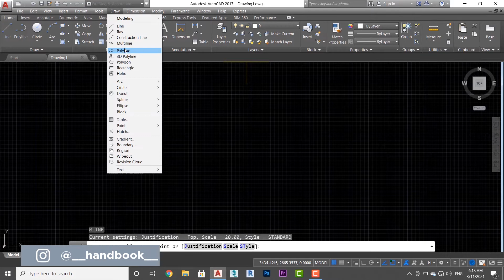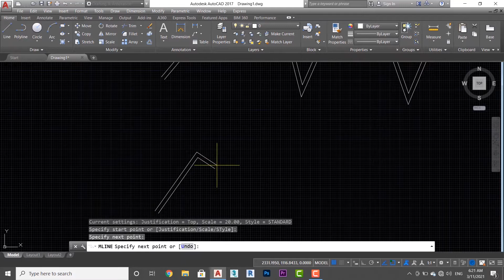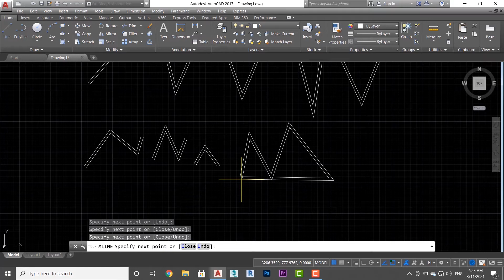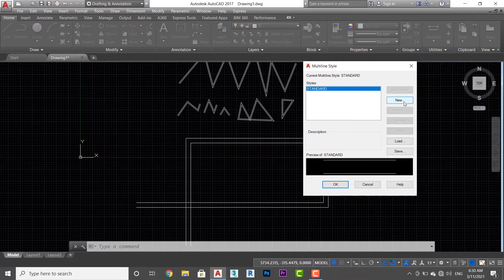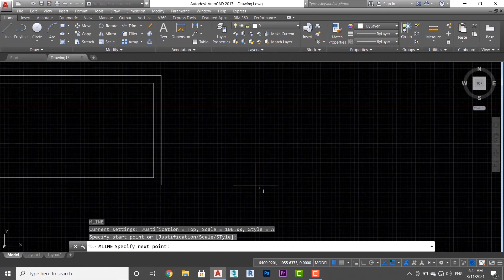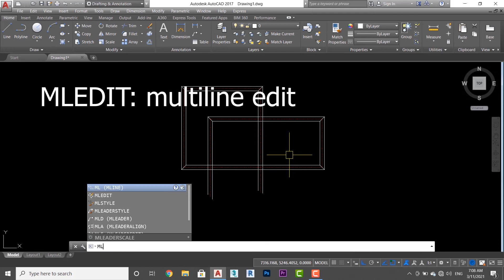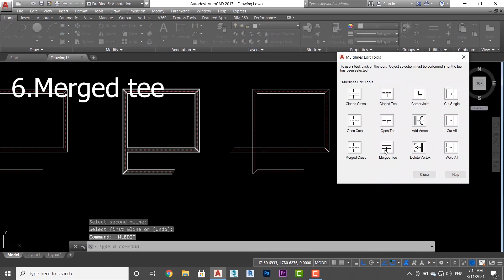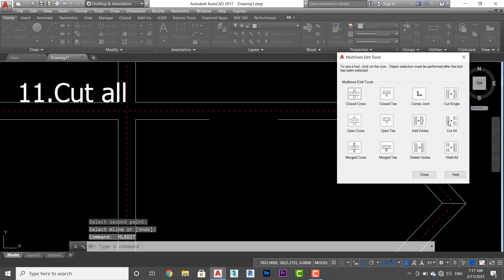AutoCAD Malayalam tutorials || Part 10||DRAWING TOOLS||MULTILINE|| MULTILINE STYLE||MULTILINE EDIT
Those who are interested in online classes for AUTOCAD, 3DS MAX, & SKETCHUP can